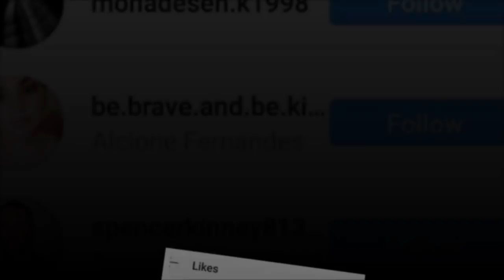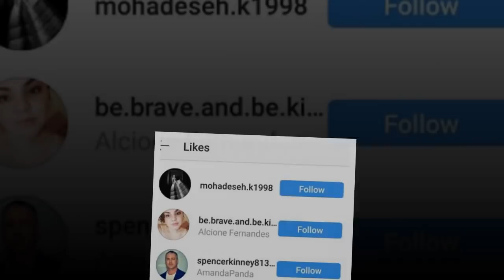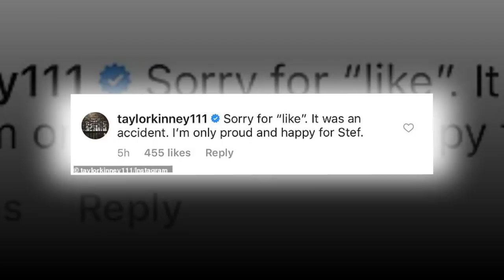Taylor Kinney Apologizes for Liking Shady Comment About Lady Gaga